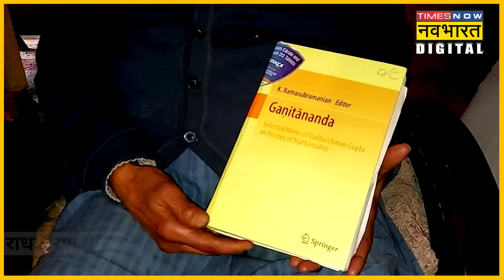कौन हैं गणित के इतिहासकार प्रोफेसर Radhacharan Gupta जिन्हें 88 साल की उम्र में मिला Padma Shri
आज तक झांसी जिले में ही बहुत से लोग उनके नाम से परिचित नहीं थे। लेकिन अब जिले में ही नहीं बल्कि देश भर में राधाचरण गुप्ता के बारे में चर्चा हो रही है। 88 वर्ष के राधाचरण गुप्ता को भारत सरकार ने पद्मश्री पुरस्कार से नवाजा है।